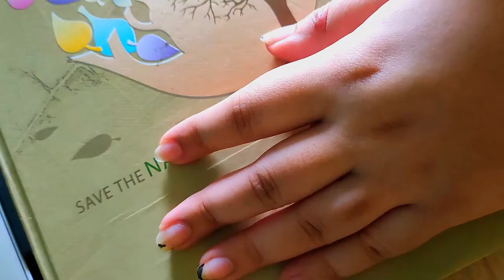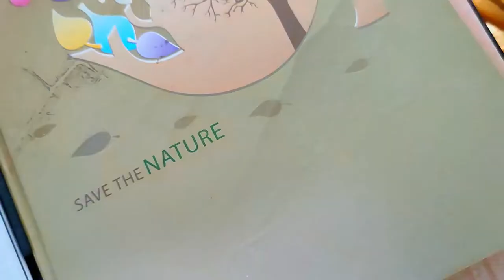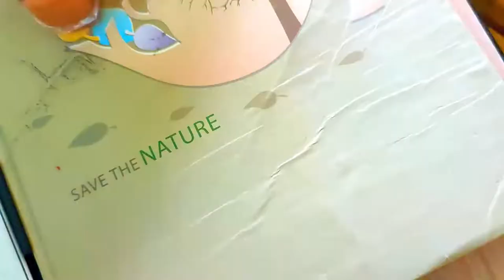Blood Orange Golden Shimmer Nails | ASMR | Rookie | Amateur